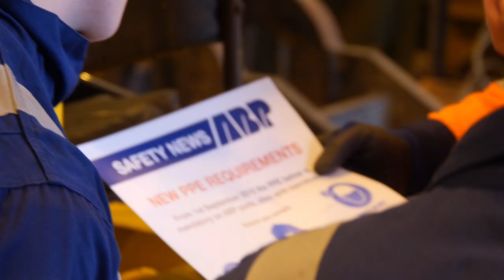Beyond Zero - Safety Video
“Do it right, every time…Because we want you to come home safe every day.”

This is the powerful message reinforced by the children related to ABP employees in the company’s latest safety video aimed to promote a zero harm culture in the workplace.

The video is part of the company’s latest health and safety initiative, Beyond Zero - a long-term journey to create a behaviour-based safety culture within ABP.vvvv